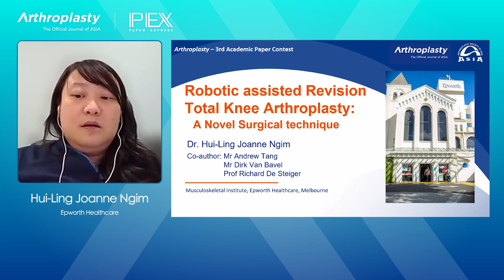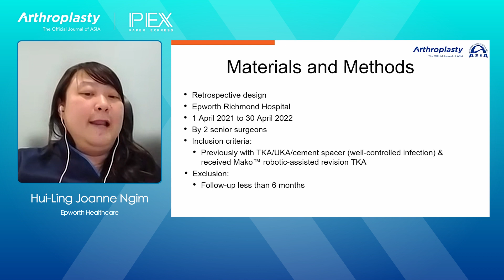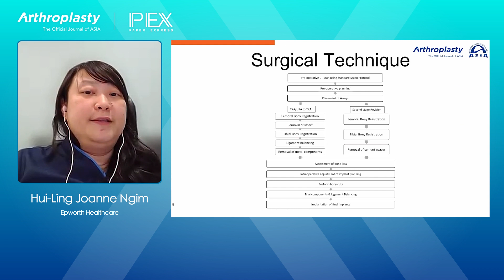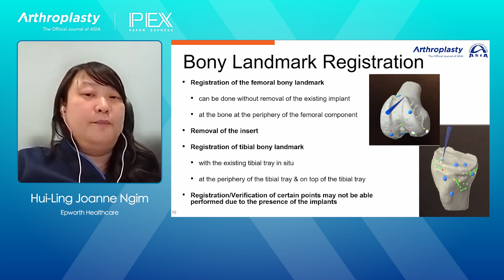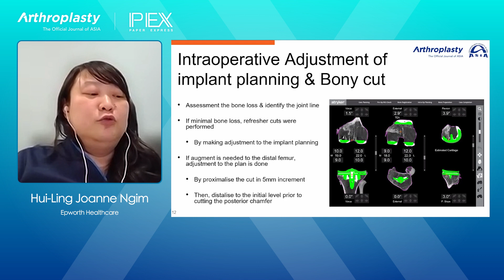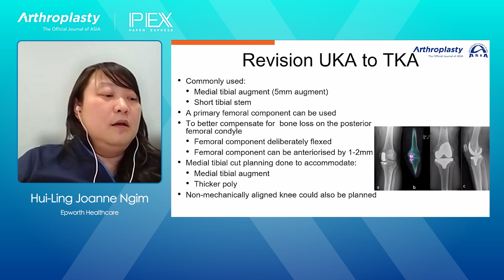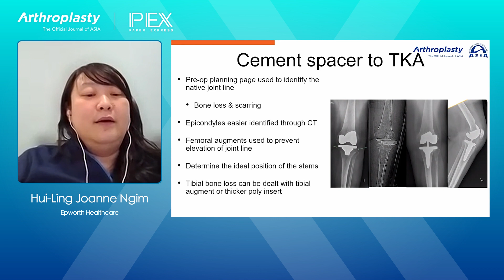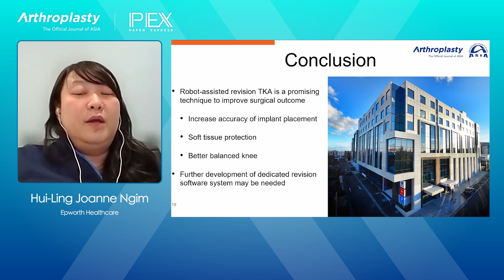Paper Express S3 E01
Robotic-assisted revision total knee arthroplasty: a novel surgical technique
Authored by Hui-Ling Joanne Ngim*, Dirk Van Bavel, Richard De Steiger & Andrew W. W. Tang